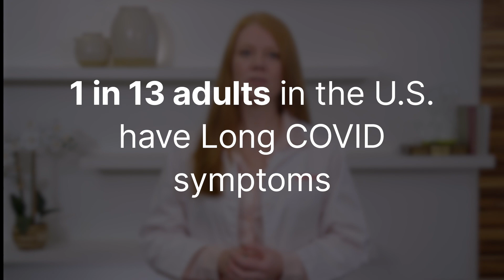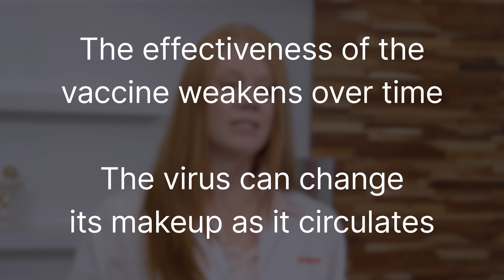Long COVID: The effects and how to avoid it | Ask Our Pharmacist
Did you know one in 13 adults in the U.S. have Long COVID symptoms?  Walgreens Pharmacist Sarah Freedman explains what Long COVID is and how you can protect yourself.